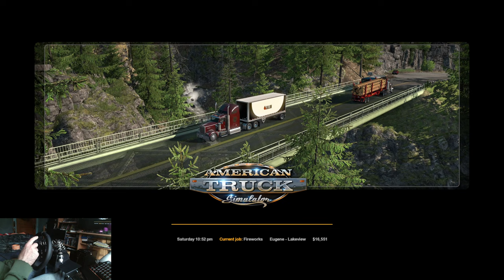American Truck Simulator Oregon Run from Eugene to Lakeview. Gameplay G920 Logitech wheel, trackIR